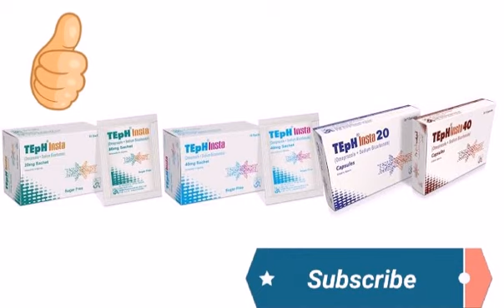TepH insta 20 mg sachet ( omeprazole + sodium bicarbonate) uses side effects and contraindications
Teph insta 20 mg 40 mg sachet
omeprazole + sodium bicarbonate

Uses side effect and contraindications